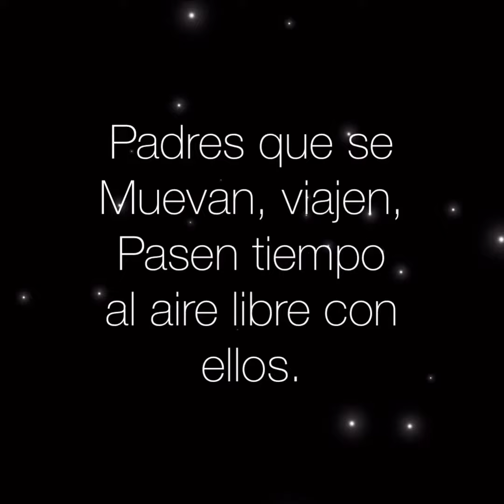REGALA energía GOTAeNERGIA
Estoy segura de que no quieres que tus hijos o los hijos de tus hermanos o hermanas acaben con problemas mentales ocasionados por el abuso y uso temprano de las tecnologías.

¿Sabías que las estadísticas de Enfermedades Mentales han aumentado de una forma verdaderamente alarmante?

¿Sabias que el TDAH ha aumentado un 43%?

¿ Hay un 37% más de adolescente con depresión?

¿ Un aumento del 200% de la tasa de suicidio de niños entre 10 y 14 años?

Y mucho de este problema está ocasionado porque los padres están distraídos digitalmente, no saben poner reglas, no se mueven, no son capaces de lidiar con el aburrimiento de sus hijos, no saben jugar con ellos, no saben motivarlos, no son capaces de transmitir energía y vitalidad a sus hijos...

Y usan y abusan de la tecnología igual o más que ellos.

¿Te preocupa esta situación ?

¡¡A mí sí!! Y mucho!!!

Y por eso quiero contarte que contar con una Entrenadora GOTAeNERGIA en tu vida , en la de tus hijos o en la de tus sobrinos , puede ser una gran idea.

Me llamo New Natalia y me defino a mi misma como Entrenadora de Entusiasmo Creativo. Dicho de otra forma, soy capaz de crear magia de cualquier momento y en cualquier situación.

¿Quizás has olvidado que todos llevamos un niño dentro? Pero si no lo activamos nuestras vidas son cada día más aburridas.

¿entonces qué hacemos?

Pues ya lo sabes. coger el móvil y distraernos y lo mismo hacen nuestros hijos, y así comienza el problema...

Te dejo mi correo por si te interesa vivir una Experiencia, un Entrenamiento o una Aventura conmigo.